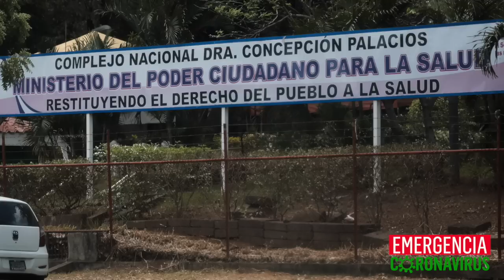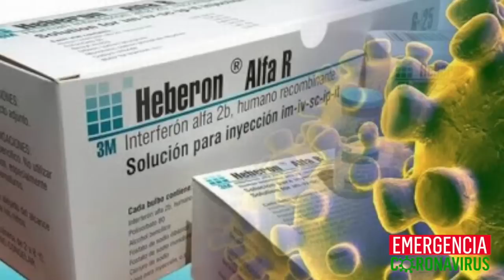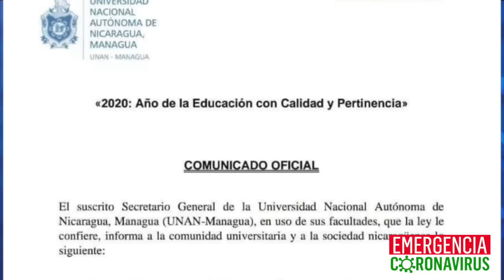El Reporte | Primer caso de coronavirus en Nicaragua es un militar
1. Primer caso de coronavirus en Nicaragua es un militar

2.  A pesar del COVID-19 Gobierno realizó simulacro nacional de desastres por fenómenos naturales

3. Universidades públicas no suspenderán clases a pesar de emergencia por COVID-19

4. Supermercados abarrotados tras anuncio de primer caso de coronavirus en Nicaragua

5.   Recomendación del día:
En nuestro canal de YouTube Confidencial Nica vea la entrevista con los doctores Leonel Argüello y Miguel Orozco quienes advierten que, sin prevención, el Covid-19 se puede multiplicar exponencialmente en Nicaragua.